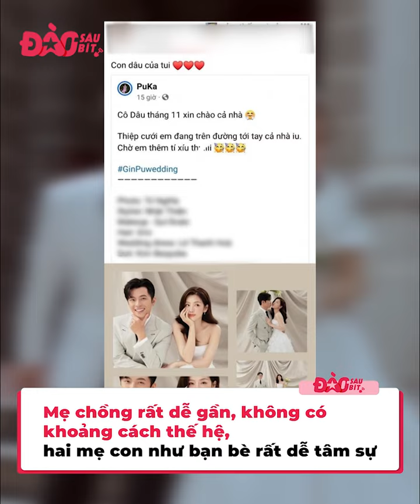Nàng dâu Vbiz có mẹ chồng quốc dân: Mẹ Gin Tuấn Kiệt cưng Puka như con gái ruột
Chuyện mẹ chồng - nàng dâu luôn là đề tài đau đầu của các cô gái mỗi khi lập gia đình. Thế nhưng có nhiều sao Việt lại may mắn khi không chỉ lấy chồng tốt mà còn được cả gia đình bên nội yêu thương, cưng chiều không khác gì bà hoàng.